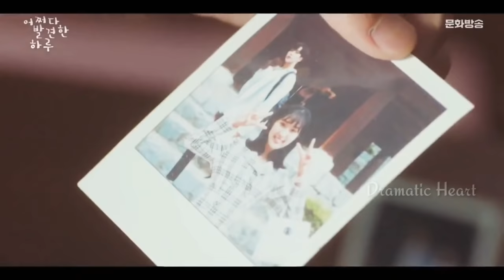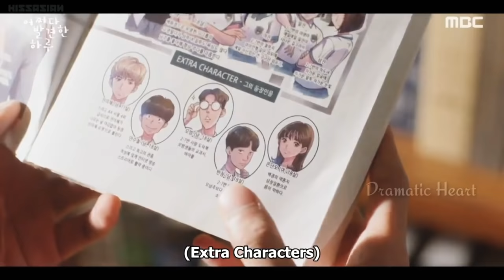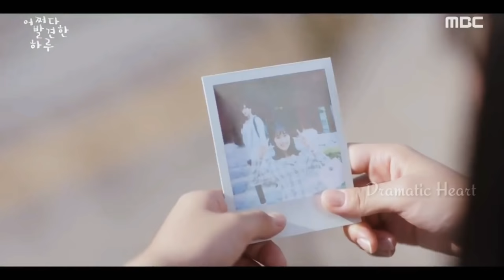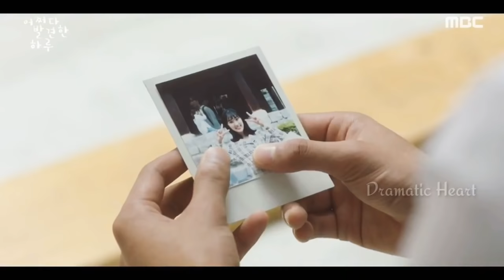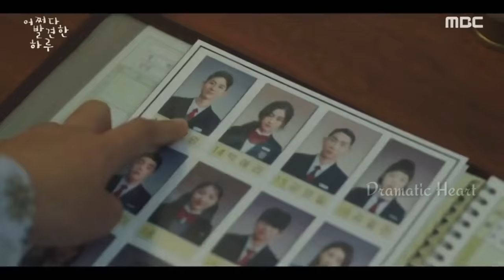New Korean Mix Hindi Song 💗 {Part 2} 💗 High School Love Story 💗 Girl Found Out That She's in Comic 💗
No copyrights infringement intended. This has been made purely for fun and enjoyment only. __________________Disclaimer___________________ ▼FAIR USE▼ "Copyright Disclaimer Under Section 107 of the Copyright Act 1976, allowance is made for "fair use" for purposes such as criticism, comment, news reporting, teaching, scholarship, and research. -This video has no negative impact on the original works (It would actually be positive for them) -This video is also for teaching purposes. -It is not transformative in nature. -I only used bits and pieces of videos to get the point across where necessary. ____________________________________
2)  Ishq Wala Love ____________________________________ ____________________________________
Video Credits:-
Drama Name- Extraordinary You _______________________________________ ⚠️*DISCLAIMER: This Following Audio/Video is Strictly meant for Promotional Purpose.We Do not Wish to make any Commercial Use of this & Intended to Showcase the Creativity Of the Artist Involved.* ⚠️*The original Copyright(s) is (are) Solely owned by the Companies/Original-Artist(s)/Record-label(s).All the contents are intended to showcase the creativity of the Artist involved and is strictly done for promotional purpose.* ⚠️*DISCLAIMER: As per 3rd Section of Fair use guidelines Borrowing small bits of material from an original work is more likely to be considered fair use.

Learn moreListen ad-free with YouTube PremiumSongMAIN TERA BOYFRIENDArtistARIJIT SINGH | NEHA KAKKAR | MEET BROSAlbumRAABTALicensed to YouTube byTseries Music (on behalf of T-Series); TSeries Publishing, LatinAutorPerf, BMI - Broadcast Music Inc., LatinAutor - UMPG, UNIAO BRASILEIRA DE EDITORAS DE MUSICA - UBEM, and 9 music rights societies

Learn moreListen ad-free with YouTube PremiumSongIshq Wala Love (The DJ Suketu Lounge Mix)ArtistVishal & Shekhar, Shekhar Ravjiani, Salim Sadruddin Merchant, Neeti MohanLicensed to YouTube bySME (on behalf of Sony Music Entertainment India Pvt. Ltd.); LatinAutorPerf, Sony ATV Publishing, SMEIndia_Pub, UNIAO BRASILEIRA DE EDITORAS DE MUSICA - UBEM, CMRRA, LatinAutor - SonyATV, SOLAR Music Rights Management, ASCAP, and 5 music rights societies